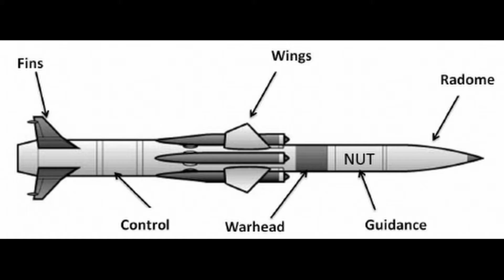Homies with the Chromies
when the homies have little to no context